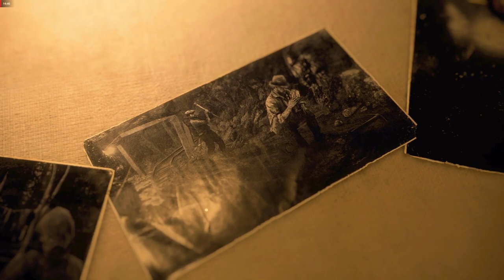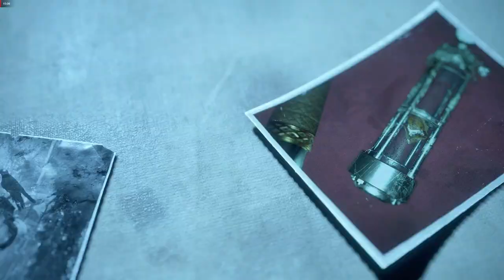Resident Evil 4 Remake Professional - Part 23 (No Commentary)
Difficulty: PROFESSIONAL / MAD CHAINSAW
User Interface: NO HUD / HUD
(FREE AIM / NO CROSSHAIR/ NO AIM ASSIST

★PC SPECIFICATIONS/TOOLS
- CPU - INTEL I5 12400F
- 16 GB RAM DDR4
- GPU - AMD POWERCOLOR RX 6600
- HARDDRIVE - TOSHIBA 1TB 7200 RPM
- VEGAS MOVIE STUDIO Editing Software

** Semua Video adalah buatan Saya Pribadi